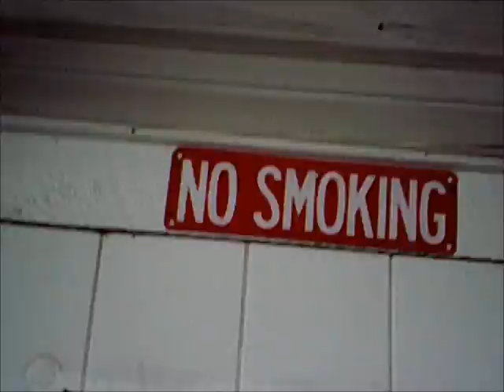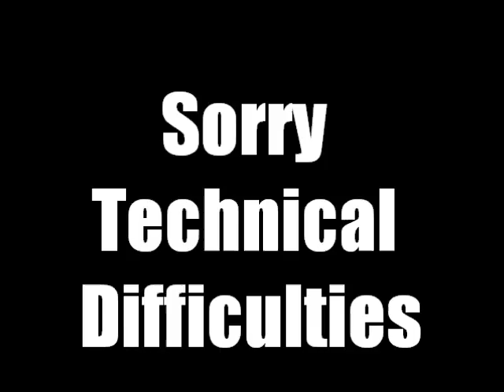KWF Wrestling Episode 35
I know its just Wednesday but I wanted to post it early -KAG